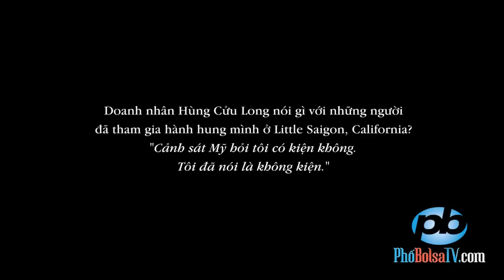Hùng Cửu Long nói gì với những người hành hung mình ở Little Saigon?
Doanh nhân Hùng Cửu Long nói gì với những người đã tham gia hành hung anh ta ở Little Saigon: "Cảnh sát Mỹ hỏi tôi có kiện không. Tôi đã nói là không kiện."